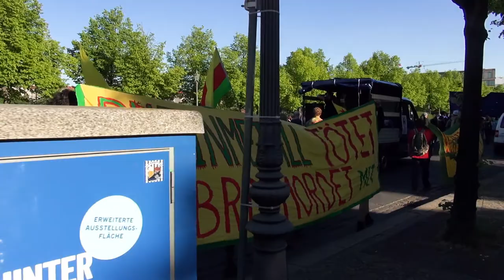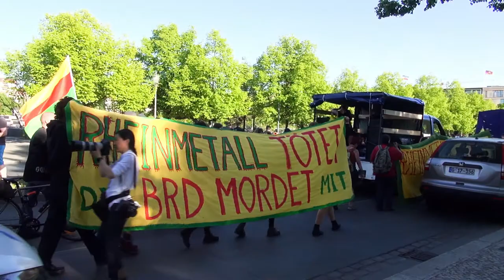RheinmetallRaus I Rheinmetall-Panzer ebneten türkischer Armee Einzug in Afrin (Intervent. Linke)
Berlin, 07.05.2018. Rede der Interventionistische Linke
RheinmetallRaus - Demo in Berlin zur Hauptversammlung des Rüstungskonzerns Rheinmetall „Keine Deals mit Erdogan - Den Kriegsprofiteuren die Party versauen.“ I

"Rheinmetall lieferte 350 Panzer Leopard 2 – Panzer an die Türkei. Diese Panzer ebneten der türkischen Armee und ihrer Verbündeten den kriegerischen Einzug in den Kanton Afrin.“ „Deutschland hat noch nie Probleme gehabt mit Despoten, Kriegsverbrechern und Diktatoren Geschäfte zu machen.“, „Rheinmetall raus! Raus aus Rojava! Raus aus der Türkei! Raus aus der Rüstungsproduktion!“ (Interventionistische Linke)